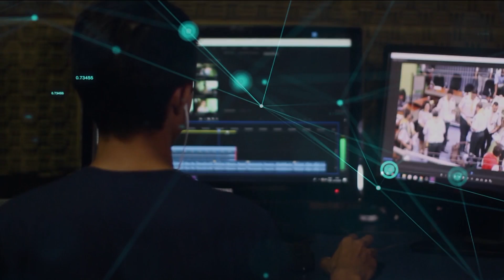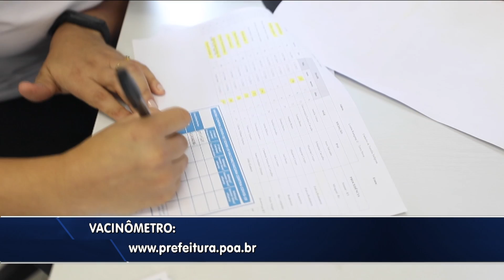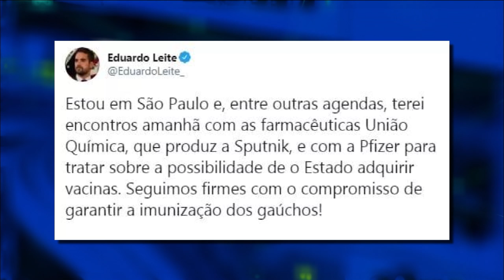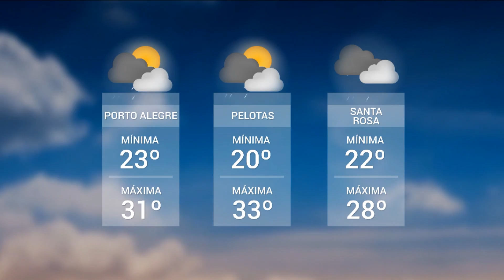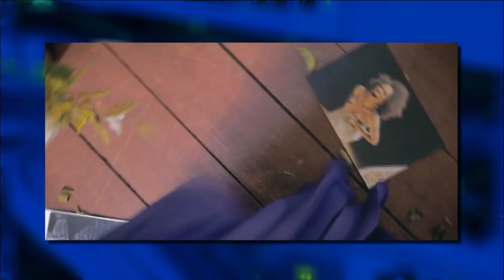Redação TVE - 18h30 - 25/01/2021